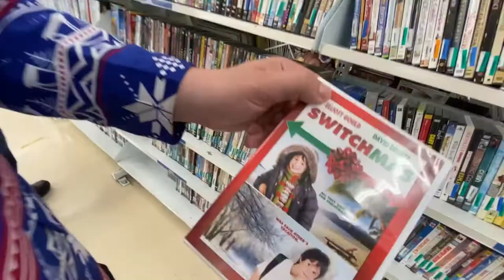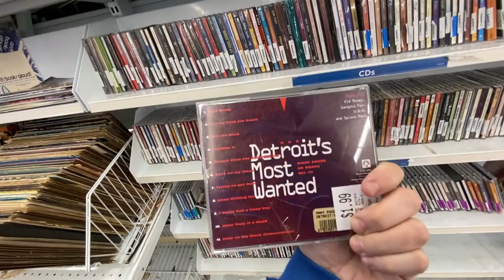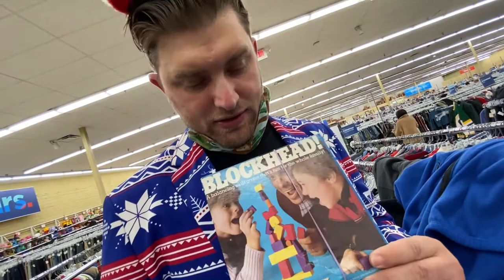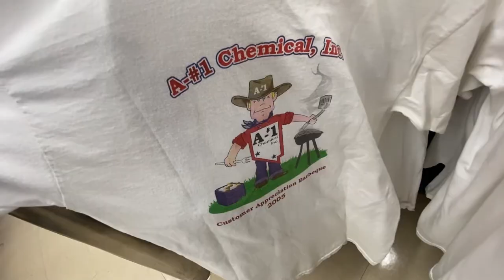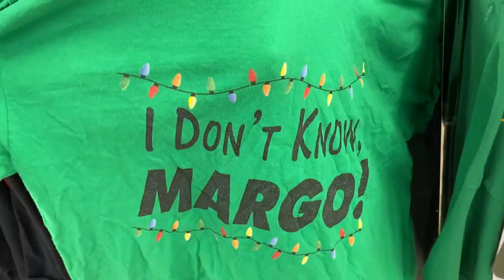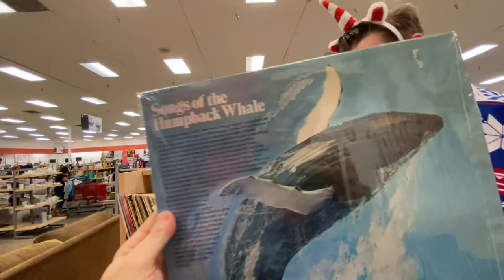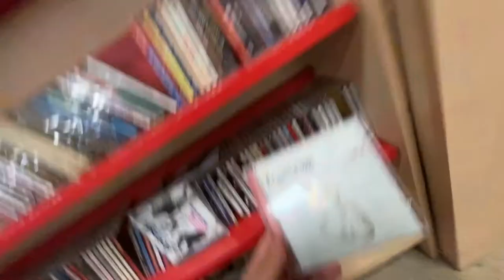We Walked OUT of Savers Thrift in Huntington Beach!!!!!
Huntington Beach Fountain Valley. Savers and Salvation Army Family Store. Vintage T-shirts and CD's! Rossco and Robert Search for Vintage Clothing, Blu-Ray, Dvd, Cd's, VHS, Cassette Tapes, Physical Media, Toys and ANY Unique Items of Interest! Check out what we find this week!